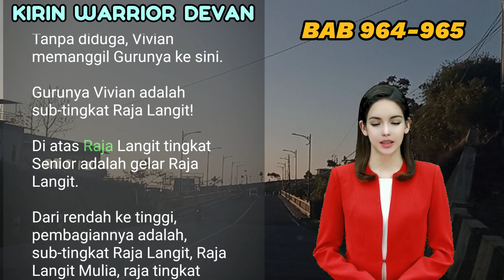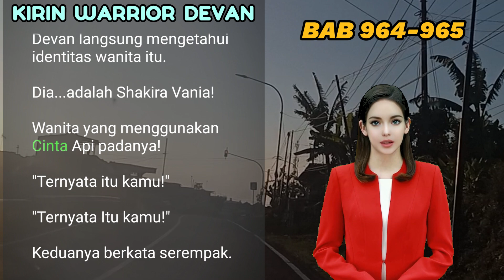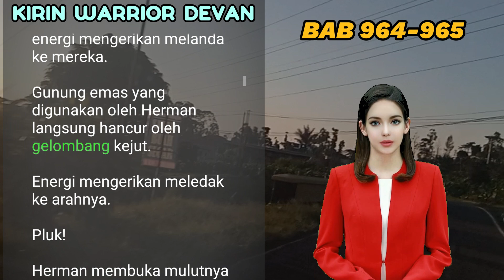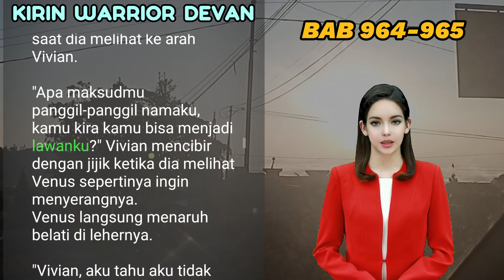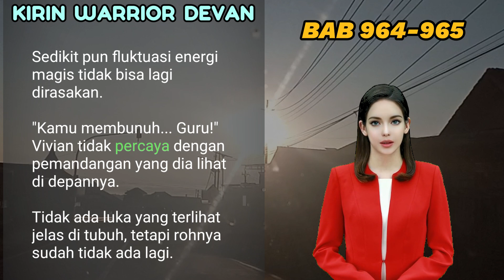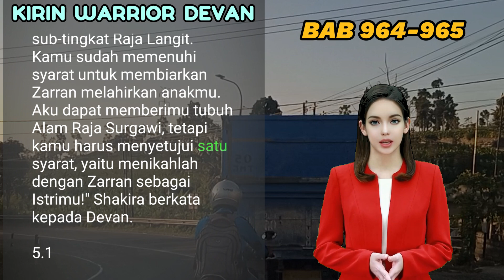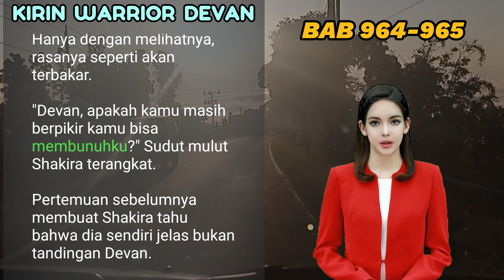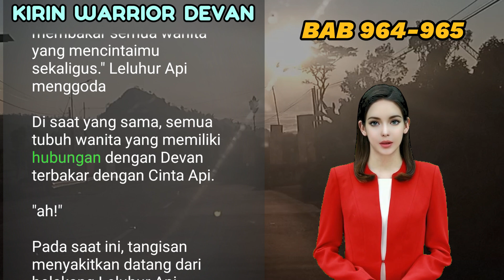NOVEL KIRIN | BAB 964-965 | NOVEL TERBARU PALING SERU